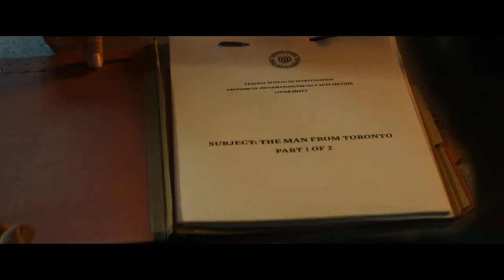4 Лучших фильма 2022 боевики и комедии, которые стоит пересмотреть!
1. Фильм "Человек из Торонто" | "The Man from Toronto" Жанр: боевик, комедия | Премьера: 24 июня 2022 | Рейтинг ожиданий: 5.7

2. Фильм "Перехват" | "Interceptor" Жанр: боевик, триллер, драма, приключения | Премьера: 3 июня 2022 | Рейтинг ожиданий 4.6

3. Фильм "Неубиваемый" | "Bullet Proof" Жанр: боевик | Премьера: 25 августа 2022 | Рейтинг ожиданий: 7.3

4. Фильм "Анчартед: На картах не значится" | "Uncharted" Жанр: приключения, боевик | Премьера: 10 февраля 2022 | Рейтинг ожиданий: 8.9